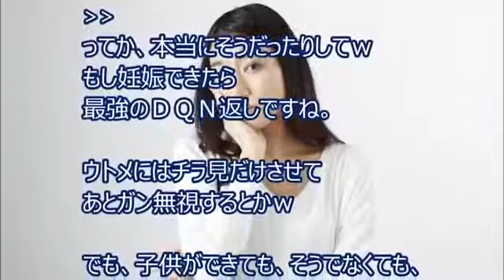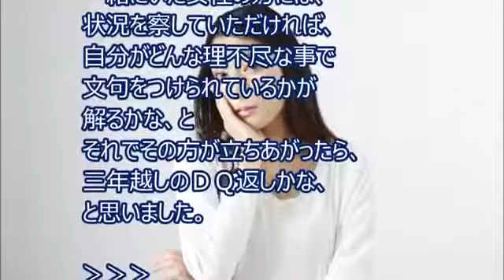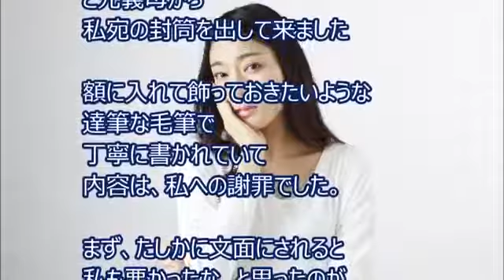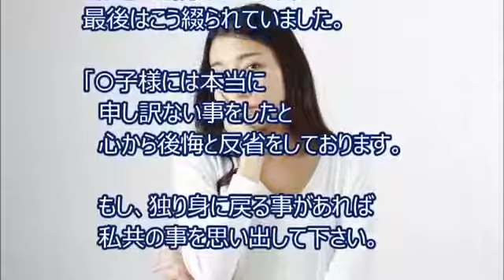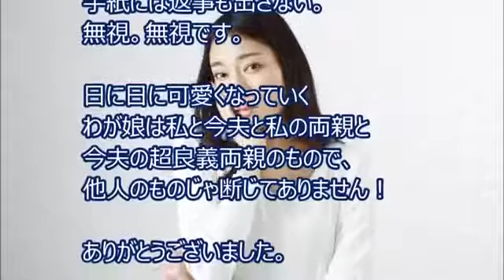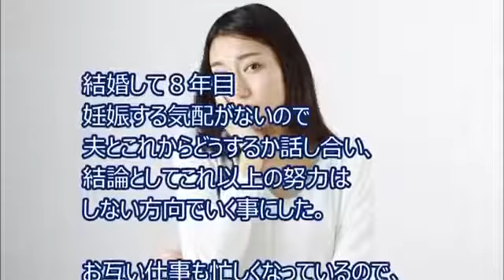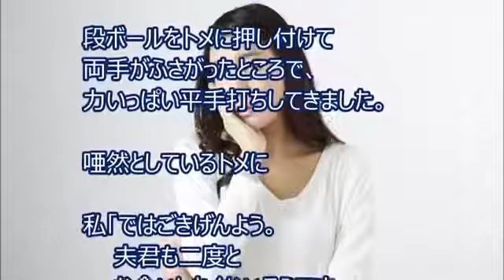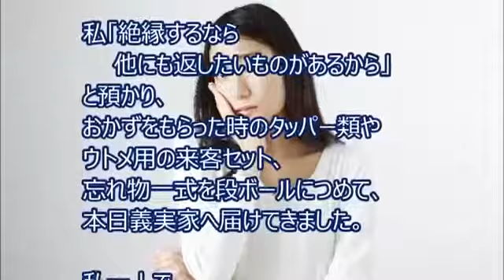【修羅場】結婚８年目。義実家に子供ができない報告に行ったらいきなり平手打ちを食らった私。しかし、子梨の原因が だと数年後に判明する！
【修羅場】結婚８年目。義実家に子供ができない報告に行ったらいきなり平手打ちを食らった私。しかし、子梨の原因が○○だと数年後に判明す